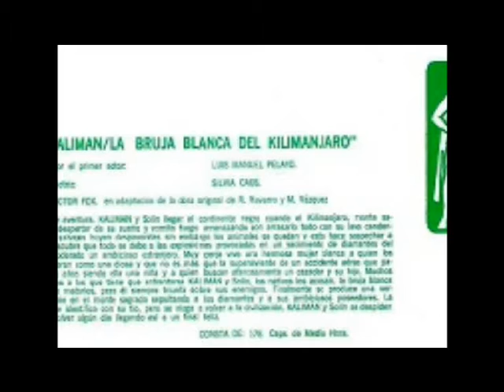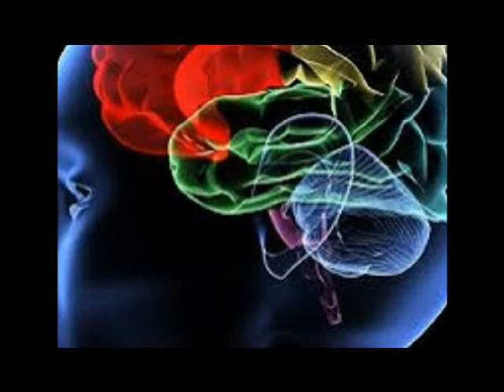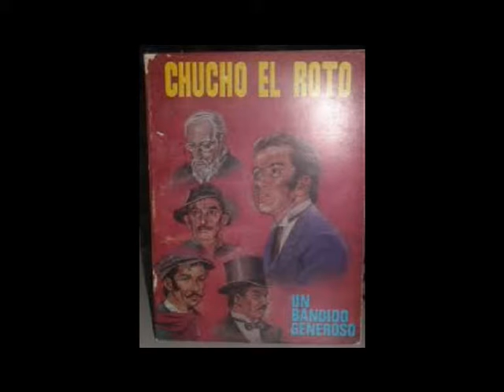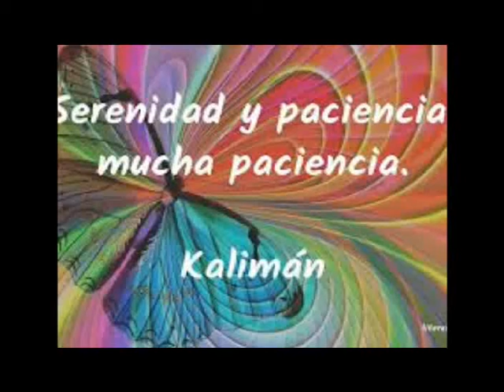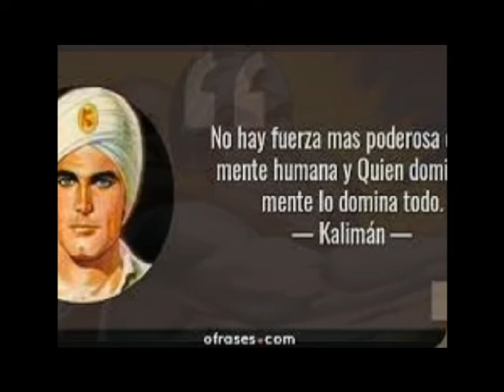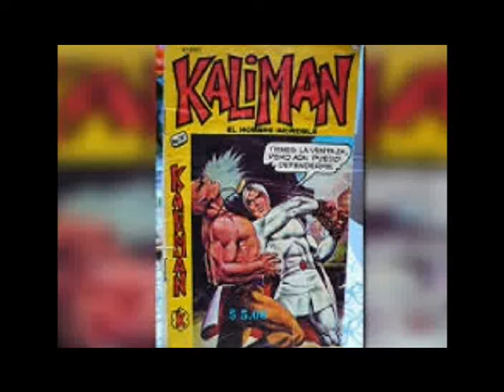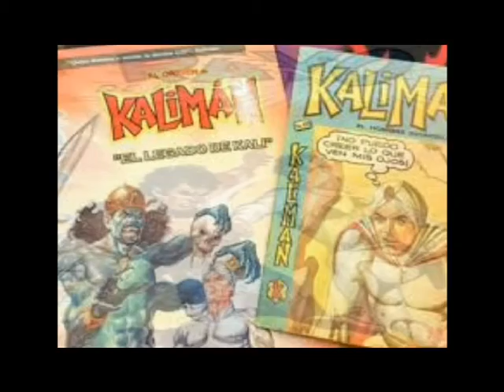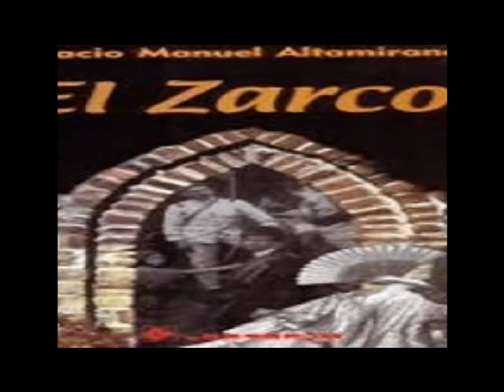53 Los Lobos Humanos Kaliranm Serie 18